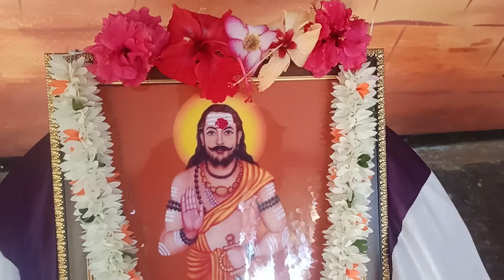karatagi : ಕಾರಟಗಿ ಶಾಲೆಯಲ್ಲಿ ಮಡಿವಾಳ ಮಾಚಿದೇವ ಜಯಂತಿ